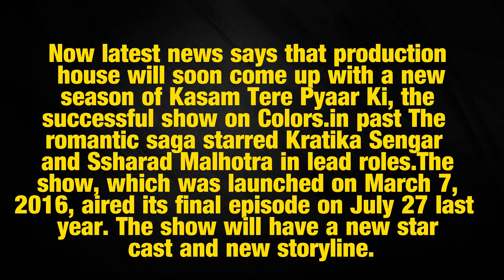Kasam Tere Pyaar Ki come up with Season 2 ?